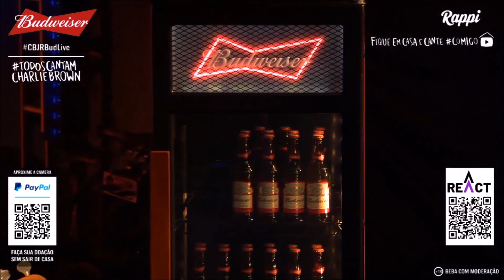Charlie Brown Jr - Senhor do Tempo (Chorão 50 anos)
Homenagem feita no dia  30 de maio de 2020